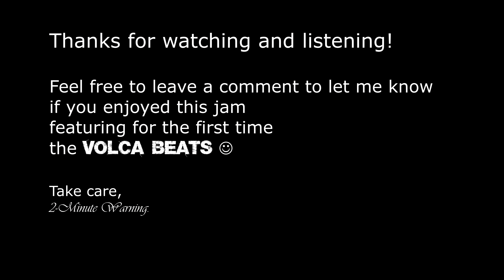121▶️ Octaves 🛑 (Moog Matriarch // Korg Volca Beats // Roland JD-08 // Squarp Instruments Hapax)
This is my first video featuring the Korg Volca Beats analog drum machine 🥳 Always loved the sounds of this little box even if I thought it lacks a stereo output, more powerful sequencer etc. But guess for the money, it's hard to get more for an analog drum machine!

The jam starts with me playing with the filter and keys of the Moog Matriarch.
I then handle this to the Hapax sequencer which start playing the Matriarch (2-note BASS, one low and one high note) and the Volca Beats.
Afterwords come the JD-08, where I used its 2 parts (thanks to its 2-part multitimbrality) to play the BELLS/CHIMES parts.

I used a lot of cool features on the Hapax sequencer as its MIDI effects (HARMONIZER, RANDOMIZER, ECHO, SCALER and LFO), live performance tool (FILL button), powerful sequencing capabilities (probability etc.)

For instance, I used a MIDI LFO (sending MIDI CC) on the Hapax to modulate the GRAIN parameter of the analog HI-HAT sound of the Volca Beats. This nearly opens up new sounds coming from this little Volca Beats drum machine 🤩

* Hardware used *

// BASS & SYNTH:
    - Moog Matriarch Dark (4-voice analog synth)

// BELLS & CHIMES:
    - Roland JD-08 (digital 128-voice, bi-timbral synth)

// DRUMS:
    - Korg Volca Beats (Analog synthesis: Kick, Snare, Hi Tom, Lo Tom, Closed Hi Hat/Open Hi Hat. PCM synthesis: Clap, Claves, Agogo, Crash)

Recorded in one shot and mixed in Ableton Live.

Sharing with you some "best kept secret" gear pictures 😅

Thanks!
@2-Minute Warning.